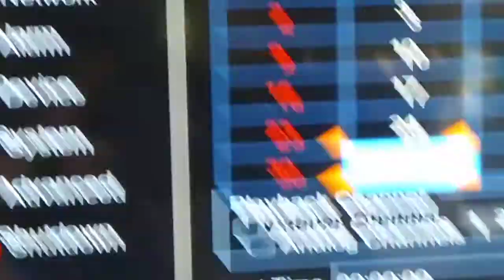So if he runs the camera can't see him?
So who would like this done to their vehicle?